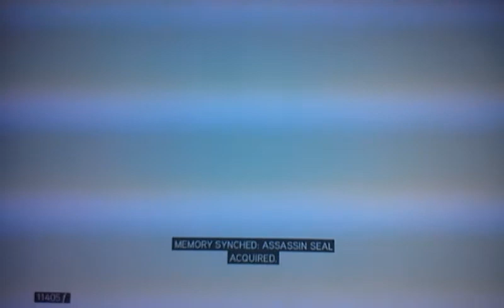Let's play assassins creed 2 part 15